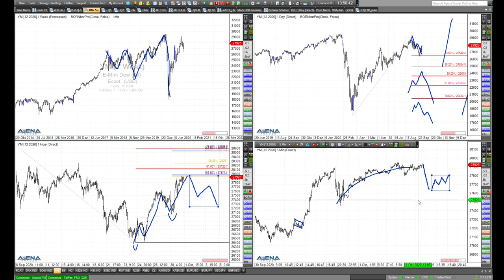Rüdiger Born: Rückschlag im Dax?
Gibt es im Dax einen Rückschlag? Diese aktuelle Fragestellung bespreche ich im folgenden Video direkt am Chart. Auch der Dow Jones wird charttechnisch beleuchtet. Wollen Sie meine täglichen Analysen im "Trade des Tages" erhalten? Dieses Angebot ist für Sie völlig kostenfrei! Melden Sie sich dafür einfach hier an.

Trading-Ideen kostenfrei aufs Smartphone! Aktuelle Trading-News, Handelsideen und Trader-Know-how, Rüdiger Born sendet seine Einschätzungen direkt auf Dein Smartphone, entweder als Video- oder Voice-Nachricht oder einfach als schneller Text mit Bild. Welche Märkte kann man handeln, wo gibt es interessante aktuelle Trading-Setups, wo wären Einstiege möglich oder aber Stopps sinnvoll? Brandaktuell, überall und in gewohnt professioneller und spritziger Art. Klicke dazu einfach an dieser Stelle.